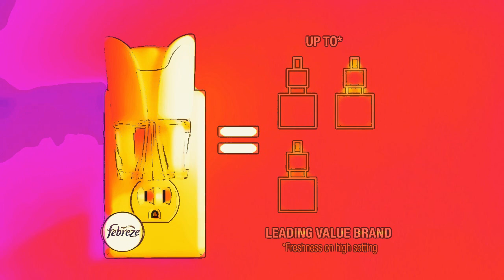Deformed Logo: Do You Need To Wash Your Entire Room Febreze